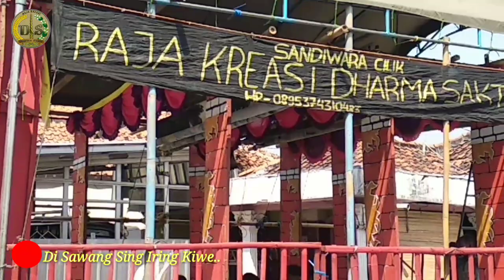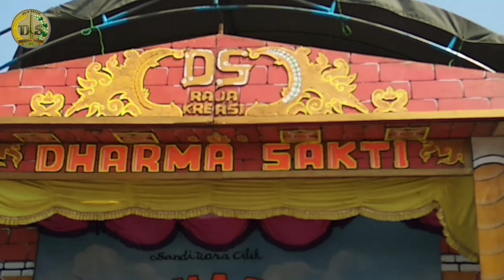Proses Pemasangan Dekorasi Sandiwara "DHARMA SAKTI" ||Edisi Buka Panggung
Office
Alamat: Ds.Pabean Udik Im
Pimpinan :Hadi Hamzah
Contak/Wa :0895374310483